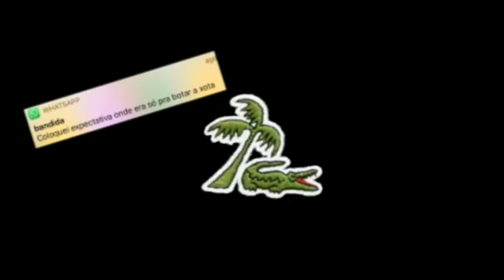Vídeo de funk para status do whatsapp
Ative o soninho para n perder nada 🛎 🎶🎵